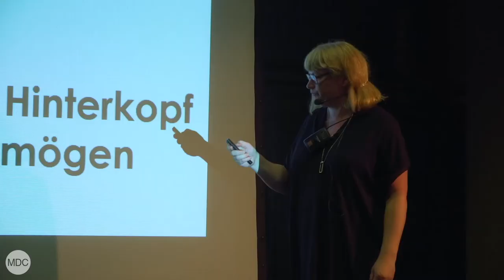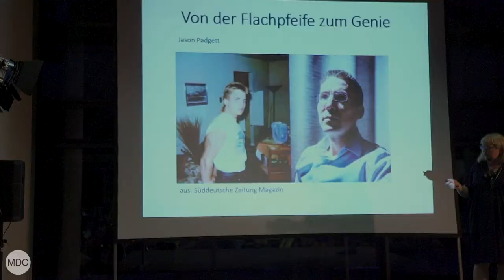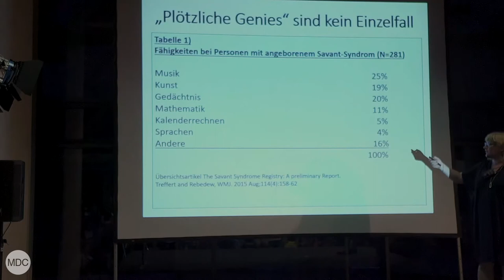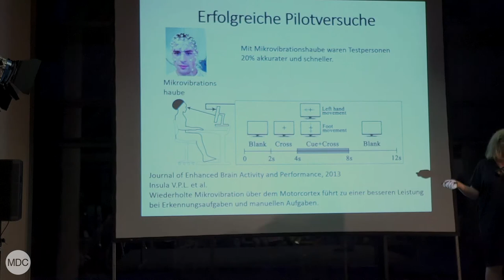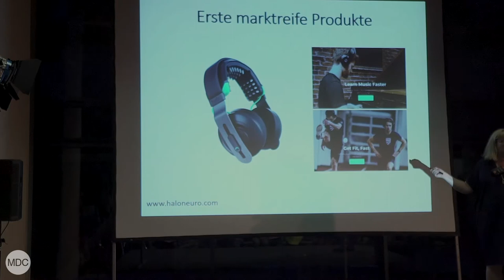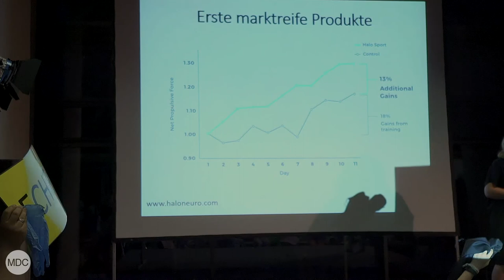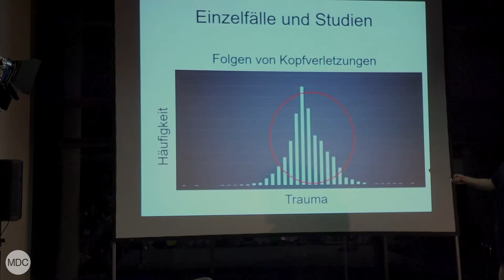ECHT oder FAKE: Schläge auf Hinterkopf erhöhen Denkvermögen – Dr. Svenja Steinfelder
In der Rateshow "ECHT oder FAKE?!" während der Langen Nacht der Wissenschaften 2019 behauptet Dr. Svenja Steinfelder, Wissenschaftlerin im Bereich Neuronaler Schaltkreise und Verhalten am Max-Delbrück-Centrum für Molekulare Medizin (MDC): "Leichte Schläge auf den Hinterkopf erhöhen das Denkvermögen". Was glaubt ihr? Hat sie Recht? Schreibt eure Antwort in die Kommentare und guckt euch erst danach das Video an...

Du willst mehr über unser Institut erfahren?

Du willst immer auf dem Laufenden bleiben, wenn es etwas neues in der Welt der Grundlagenforschung zu berichten gibt?

🇺🇸In the quiz show "REAL or FAKE?!" during the Long Night of the Sciences 2019, Dr. Svenja Steinfelder, researcher in the field of neural circuits and behaviour at the Max Delbruck Center for Molecular Medicine (MDC), claims: "Little blows to the back of the head increase one's intellectual capacity". What do you think? Is she right?

All information regarding the Long Night of the Sciences 2019 at MDC Berlin-Buch and MDC Berlin-Mitte is available

You'd like to get to know the MDC a little better?

You want to stay up-to-date with the latest developments in the world of science and fundamental research?